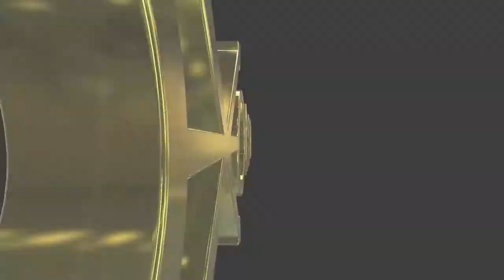#313 Zombie vs Japanese in VRCHAT - ゾンビゲームで見えてくる関西人の優しさ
Random Japanese people tried to protect Masamurai during the Zombie game in VRCHAT.